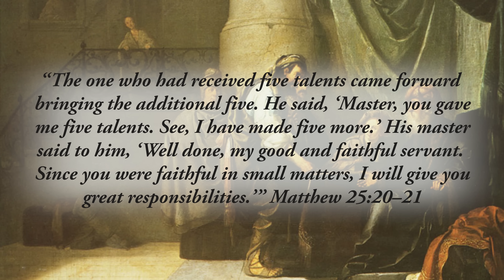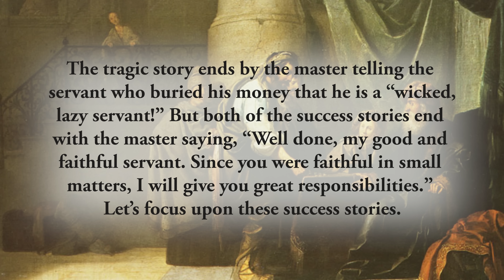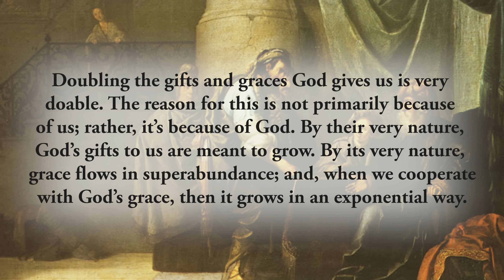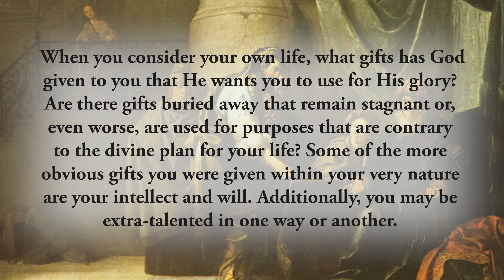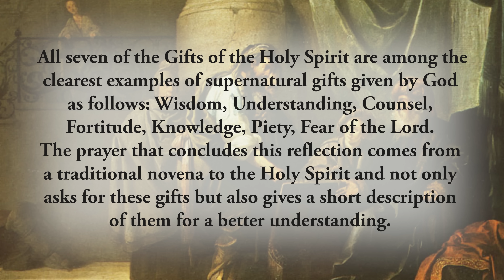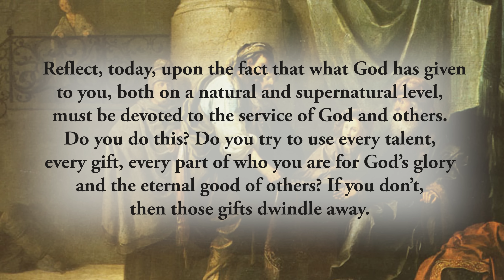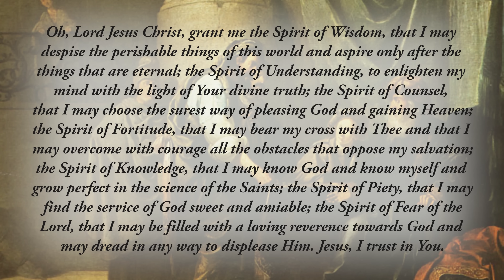Gifts of the Holy Spirit in Superabundance - Saturday, September 2, 2023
“The one who had received five talents came forward bringing the additional five. He said, ‘Master, you gave me five talents. See, I have made five more.’ His master said to him, ‘Well done, my good and faithful servant. Since you were faithful in small matters, I will give you great responsibilities.’” Matthew 25:20–21

Oftentimes, when we are presented with a story of success versus tragedy, our attention goes to the tragedy first. The parable we are given today, the Parable of the Talents, presents us with three persons. Two of the people display stories of great success. One, however, offers a story that is more tragic. The tragic story ends by the master telling the servant who buried his money that he is a “wicked, lazy servant!” But both of the success stories end with the master saying, “Well done, my good and faithful servant. Since you were faithful in small matters, I will give you great responsibilities.” Let’s focus upon these success stories.

Both of the servants who were successful doubled the master’s money. Even from a secular point of view, that is very impressive. If you were investing money with a financial advisor and shortly after investing you were told that your money had doubled, you’d be quite pleased. Such a rate of return is rare. This is the first message we should take from this parable. Doubling the gifts and graces God gives us is very doable. The reason for this is not primarily because of us; rather, it’s because of God.
By their very nature, God’s gifts to us are meant to grow.

When you consider your own life, what gifts has God given to you that He wants you to use for His glory? Are there gifts buried away that remain stagnant or, even worse, are used for purposes that are contrary to the divine plan for your life? Some of the more obvious gifts you were given within your very nature are your intellect and will. These are all gifts given on a natural level. In addition to these, God often bestows supernatural gifts in abundance when we begin to use what we have for His glory and for the salvation of others. For example, if you work to share the truths of our faith with others, God will begin to deepen your supernatural gifts of Counsel, Wisdom, Knowledge and Understanding so that you will be able to speak about God and His will. All seven of the Gifts of the Holy Spirit are among the clearest examples of supernatural gifts given by God as follows: Wisdom, Understanding, Counsel, Fortitude, Knowledge, Piety, Fear of the Lord.

Reflect, today, upon the fact that what God has given to you, both on a natural and supernatural level, must be devoted to the service of God and others. Do you do this? Do you try to use every talent, every gift, every part of who you are for God’s glory and the eternal good of others? If you don’t, then those gifts dwindle away. If you do, you will see those gifts of God’s grace grow in manifold ways. Strive to understand the gifts you have received and firmly resolve to use them for God’s glory and the salvation of souls. If you do, you will also hear our Lord say to you one day, “Well done, my good and faithful servant.”

Oh, Lord Jesus Christ, grant me the Spirit of Wisdom, that I may despise the perishable things of this world and aspire only after the things that are eternal; the Spirit of Understanding, to enlighten my mind with the light of Your divine truth; the Spirit of Counsel, that I may choose the surest way of pleasing God and gaining Heaven; the Spirit of Fortitude, that I may bear my cross with Thee and that I may overcome with courage all the obstacles that oppose my salvation; the Spirit of Knowledge, that I may know God and know myself and grow perfect in the science of the Saints; the Spirit of Piety, that I may find the service of God sweet and amiable; the Spirit of Fear of the Lord, that I may be filled with a loving reverence towards God and may dread in any way to displease Him. Jesus, I trust in You.

CHAPTERS:
0:00 Beginning
0:17 Scripture Quote
0:43 Daily Reflection
4:38 Final Meditation
5:42 Closing Prayer